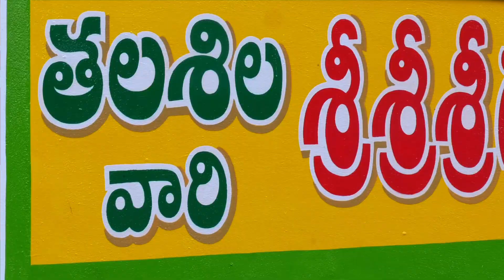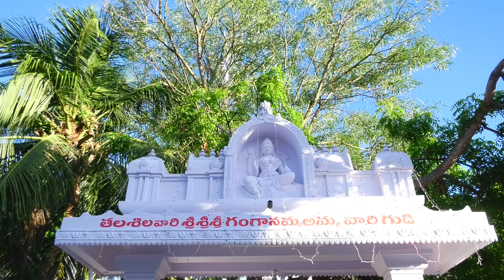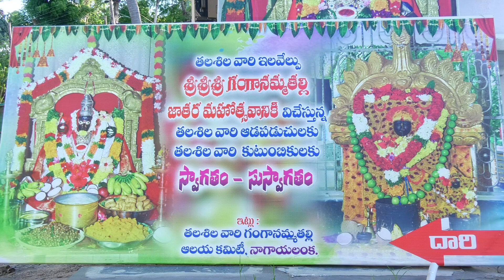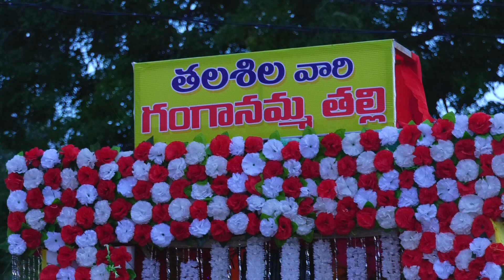Ganganama Sambaram May 2024 video Part I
గంగానమ్మ తల్లి దేవాలయం  కృష్ణ జిల్లా నాగాయలంక గ్రామం లో వేంచేసియున్న తలశిల వారి ఇలవేల్పు శ్రీ గంగానమ్మ తల్లి కి ప్రతి సంవత్సరం మే నెలలో జాతర మహోత్సవం కార్యక్రమం జరుగుతుంది. వివిధ ప్రాంతాల నుండి కూడా భక్తులు వచ్చి అమ్మవారికి మొక్కుబడులు సమర్పించుకుంటారు. 2024 మే నెల లో జరిగిన అమ్మవారి జాతర మహోత్సావ కార్క్యక్రమ భక్తులకోసం అమ్మవారి కమిటీ వారు యూట్యూబ్ లో అందుబాటులో ఉంచటం జరిగింది.